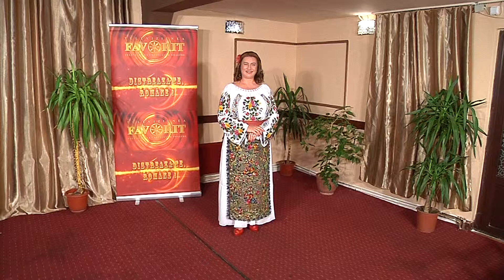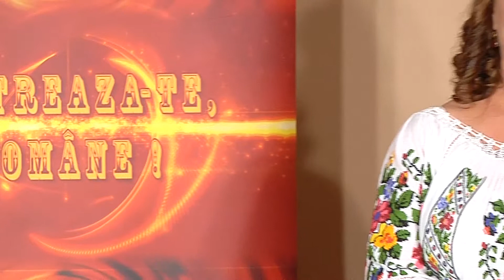ELENA TEODORESCU - DE MICUȚĂ ,EU TOT CÂNT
EMISIUNEA DISTREAZĂ-TE,ROMÂNE! FAVORIT TV
REALIZATOR IONICA VOICULEȚU BRUMĂRAȘ